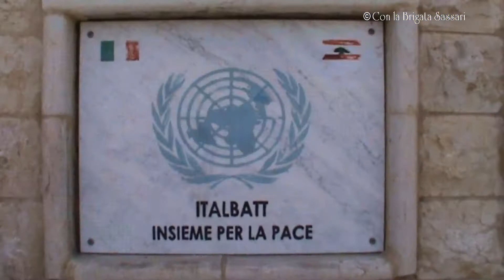BRIGATA SASSARI: UNIFIL-ITALBATT, 151° FANTERIA SUBENTRA A “NIZZA CAVALLERIA” (1)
AL MANSOURI, 21 APRILE 2016 - Con la resa degli onori allo Stendardo del Reggimento “Nizza Cavalleria” (1°) di Bellinzago Novarese e alla Bandiera di Guerra del 151° Reggimento Fanteria “Sassari” di Cagliari, ha avuto luogo nella base italiana di Al Mansouri la cerimonia di avvicendamento tra il colonnello Massimiliano Quarto e il colonnello Enrico Rosa al comando di Italbatt, l’unità di manovra del contingente italiano di UNIFIL che opera nel Sud del Libano.
Durante i sei mesi di missione, i “Sassarini” del colonnello Rosa saranno chiamati a garantire il rispetto della risoluzione 1701 del Consiglio di Sicurezza dell'Onu attraverso una serie di pattugliamenti lungo la "Blue line", la linea di demarcazione che separa il Libano da Israele e l’area costiera a sud della città di Tiro. Numerose anche le attività operative ed addestrative che i “Dimonios” saranno chiamati a condurre con le forze armate libanesi nell’ottica di una loro sempre maggiore autonomia per la sicurezza e la stabilizzazione dell’area.
Altrettanto importanti saranno le iniziative in supporto della popolazione locale da portare a termine mediante la realizzazione di progetti di cooperazione civile-militare nelle diciannove municipalità presenti nell’area di responsabilità.